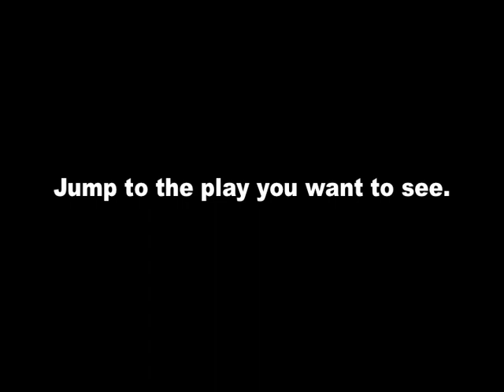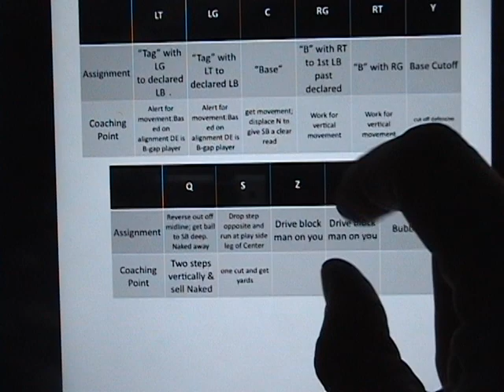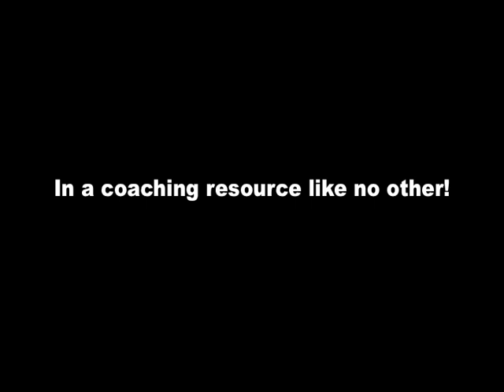Intro 101 Pro Style Pistol 2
Keith Grabowski - 101+ Pro Style Pistol Offense